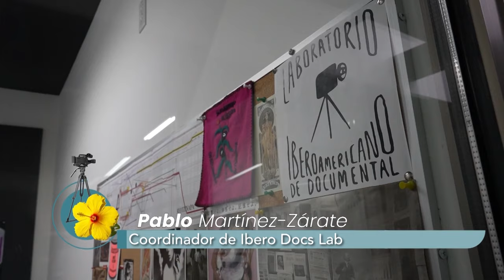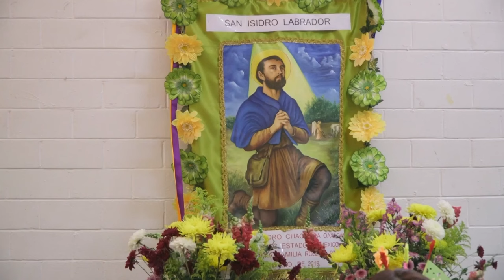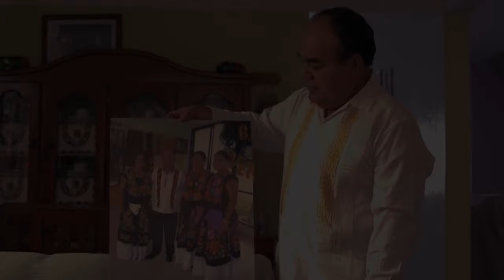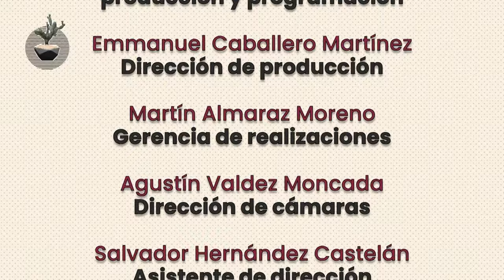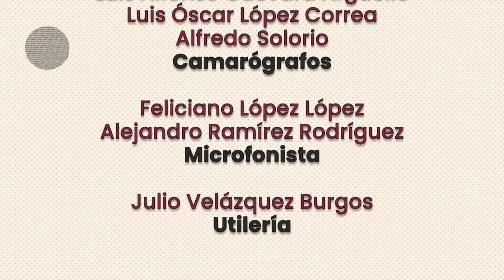Cine en la Ciudad | Ep. 2 Narrativas Transmedia. Tania Aedo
Canal 22, en una coproducción con el Fideicomiso para la Promoción y Desarrollo del Cine Mexicano en la Ciudad de México (PROCINECDMX), estrena "Cine en la Ciudad. El programa, conducido por Cristian Calónico,  se conforma por cápsulas, piezas audiovisuales y entrevistas de los ámbitos político y artístico, además de realizadores, gestores y colectivos culturales.

En esta ocasión Cristian Calónico conversa con la Especialista en Artes Visuales Tania Aedo sobre las narrativas transmedia en el cine mexicano de la actualidad.

Facebook: Canal 22 México |   / canal22mexico
Instagram: canal22oficial |   / canal22oficial